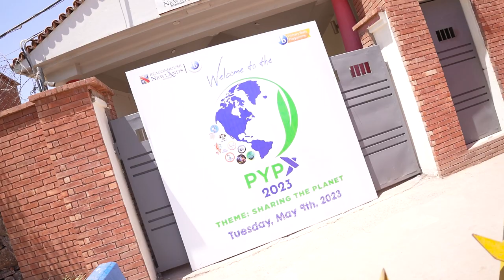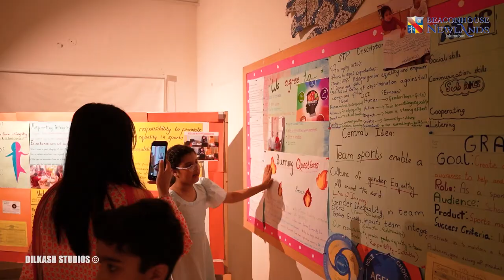Beaconhouse Newlands Islamabad Presents PYP Exhibition & Graduation Ceremony 2023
PYP Exhibition
PYP Graduation 2023